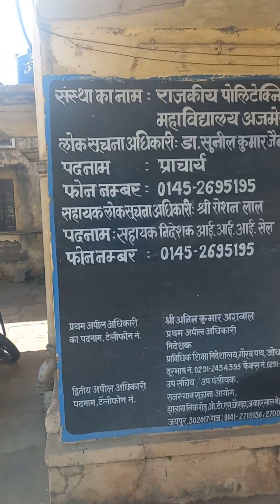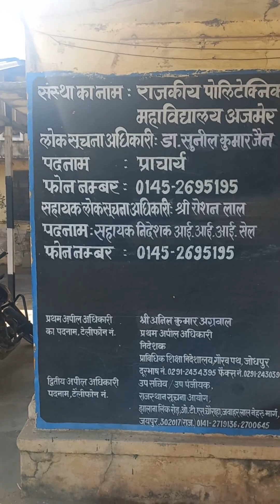16 March 2024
प्रिय विद्यार्थियों,
यह वीडियो राजकीय पॉलीटेक्निक महाविद्यालय अजमेर में उपलब्ध विभिन्न सुविधाओं एवं संकायों  के संदर्भ में है।